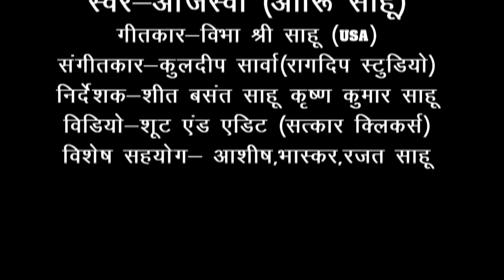मोर छईंहा भुईंया || आरु साहु || Mor Chaiya Bhuiya || Aaru Sahu ll Ojaswi Sahu ll Vibhashree Sahu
Song - Mor chhaiya Bhuiya
Singer - Aaru Sahu
Writter - Vibhashree Sahu (USA)
Video - Satkar Clickers (Sandeep Bos)

Contact of Aaru Sahu -
Manage  By -
Mr. Sheet Sahu
Mr. Basant Sahu
Mr.Krishna Kumar Sahu

Special Thanks

Ashish Sahu, Bhaskar Sahu, Rajat Sahu